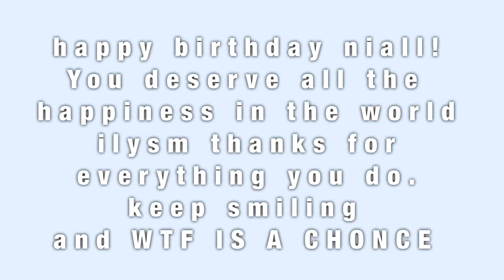happy birthday niall! ;collab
happy birthday niall!! Thanks to everyone who participated! we love you niall. Thanks for all the happiness you bring us.                                                          Be sure to follow everyone on vine
1.blossom edits (with a flower thing)
2.justininsaneity
3.miss shellfish beach
4.kinky irwin
5.smarty vines
6.kawaii zayn
7.virtue malik
8.breez edits
9. Harry stfu
10.Lightning ariana
11. vintage njh (me)
all the love
-addy